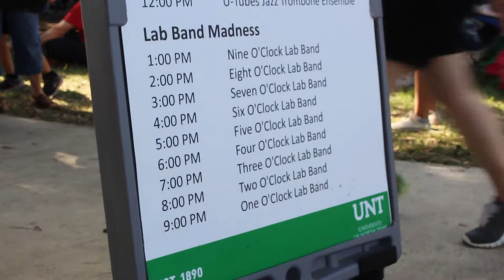Denton Arts and Jazz Festival JOUR 4343